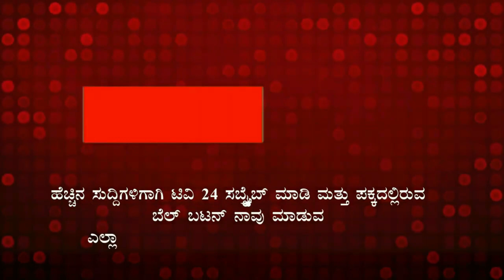ಪಟ್ಟಣದಲ್ಲಿ ಬೈಕ್ ಕಳ್ಳರು ಹುಷಾರ್.. ಬೈಲಹೊಂಗಲದಲ್ಲೀ ನಡೆದ ಘಟನೆ|belagavi|tv24pro